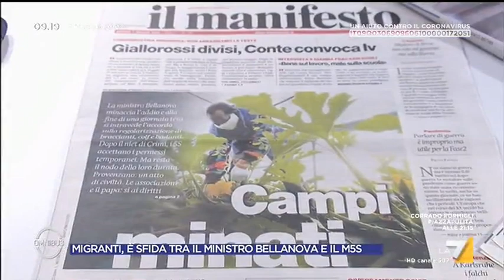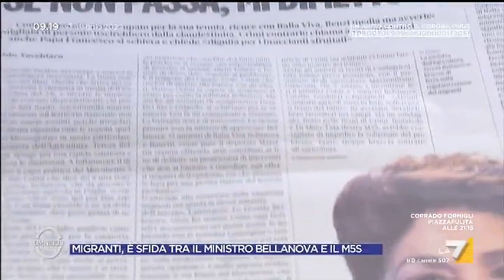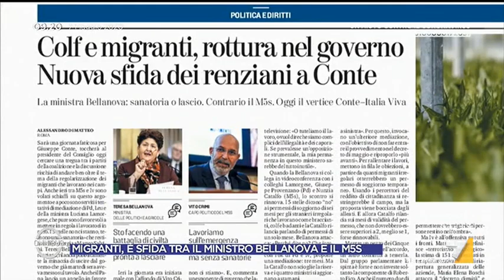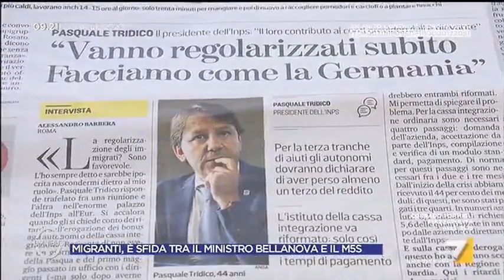Migranti, sfida tra Teresa Bellanova e M5S: "Se il governo si gira dall'altra parte io sarei ...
La Ministra dell'agricoltura Teresa Bellanova ribadisce con forza la volontà di regolarizzare molti lavoratori agricoli stagionali: "Dobbiamo impedire il caporalato e che queste persone siano in mano alla malavita. Sono pronta a dimettermi"